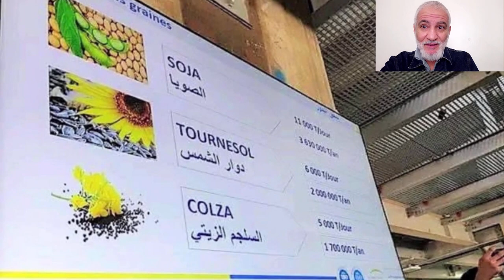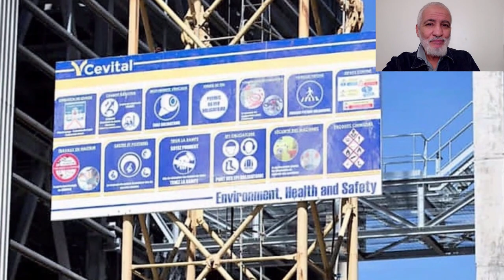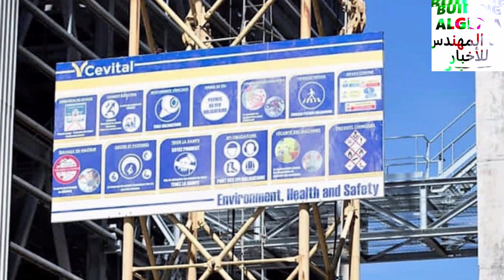تابعو مشاريع الجزائر الجديدة: من بلد مستورد إلى بلد مصدر بفضل هذا المركب CEVITAL FACTORY